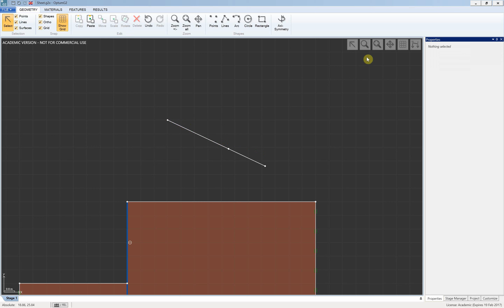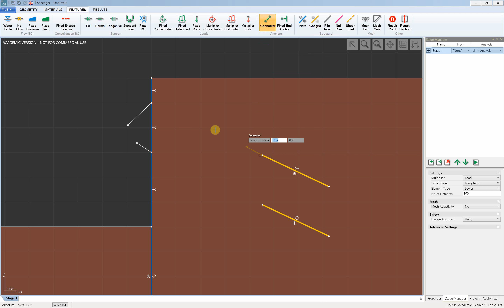Grouted anchor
Modelling of grouted anchor in OptumG2 using Connector and Geogrid.